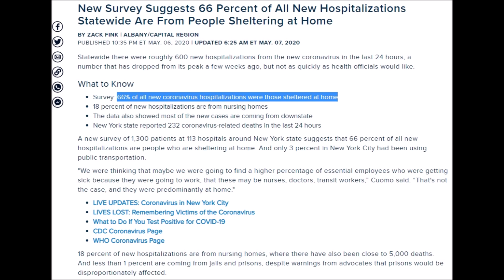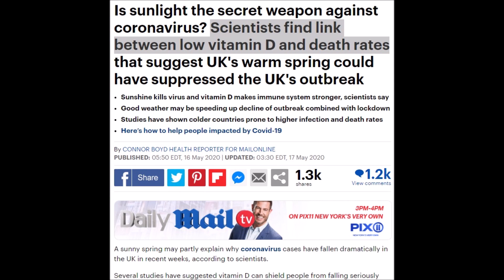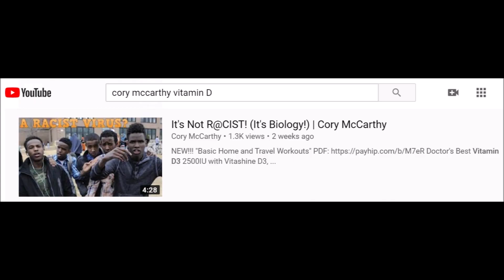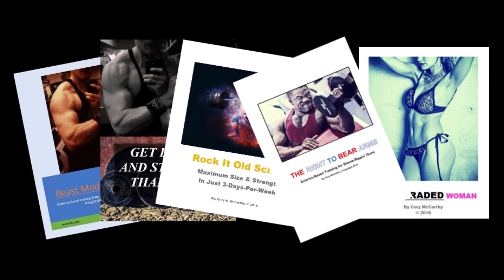I CALLED IT! (AND I WAS F#CKIN' RIGHT!) | Cory McCarthy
NEW!!! "Basic Home and Travel Workouts" PDF

Vitamin D3 5000 IU Small Capsule Units for Men & Women, 4-Month Supply | Plant-Based D3, Vegan & Vegetarian Friendly | Supports Bones, Joints, and The Immune System (120 Capsules)

Resistance Bands Set with Door Anchor & Carry Bag

Doorway Pull Up Bar

Dip Bars

KEYWORDS / RELATED:  Cory McCarthy, COVID-19, Coronavirus, vegan, vitamin D, D3, sunlight, supplement, exercise, fitness, home workout, prison workout, no gym, bodyweight, no weights, bands, calisthenics, cardio, muscle, strength, lockdown, quarantine, shelter-at-home, New York, UK, Bill de Blasio, Andrew Cuomo, Chris Cuomo, virus, outbreak, pandemic, blacks, minorities, race, African Americans, health, immunity, cure, treatment, vaccine, illness, death, hospital, research, science, Vegan Muscle Academy, Stronger Faster Vegan, Corey McCarthy, Vegan Gains, Richard Burgess, Tim Pool, Timcast, Paul Joseph Watson, Bill Gates, The Golden One, Marcus Follin, post physique

I was ahead of the curve by OVER 2 weeks!  I hope you listened.  (It's still not too late... watch now!)

Quick physique update included!